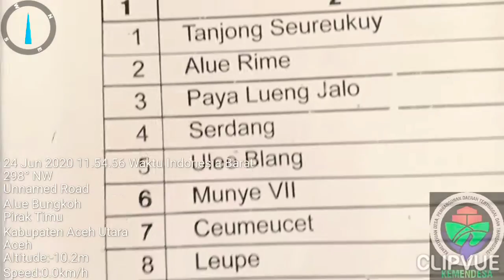Pendamping Lokal Desa 2020, Pirak Timu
Pendamping lokal desa dan Pendamping desa Tahun 2020 di Kecamatan Pirak Timu
IST terhadap APBGP di Gampong
Penjelasan bantuan langsung tunai, PKTD